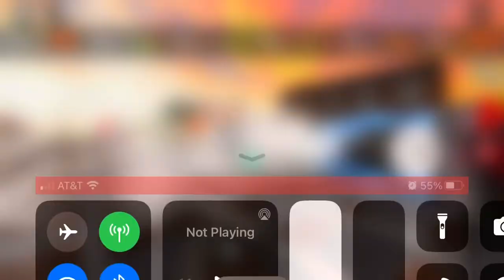James and Thomas gets derailed